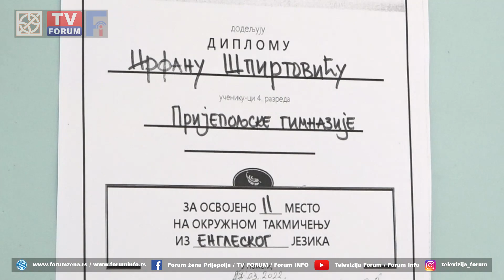Ifran Špirtović drugi, a Anđelika Drobnjak treća na takmičenju iz engleskog